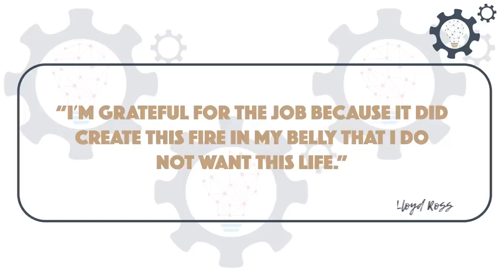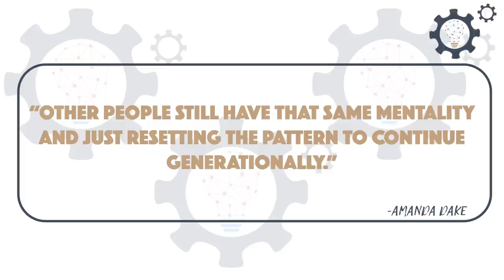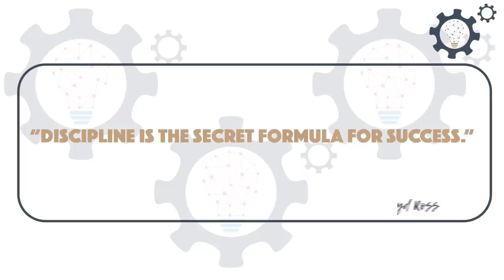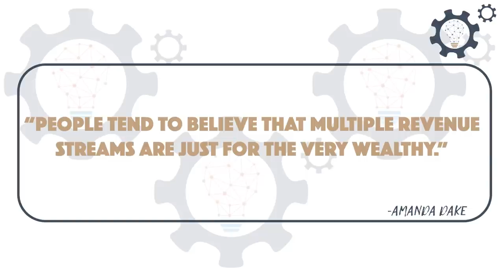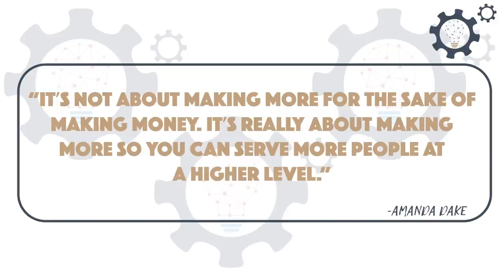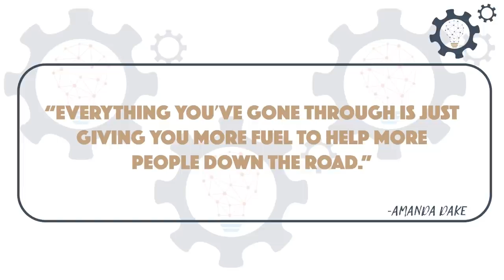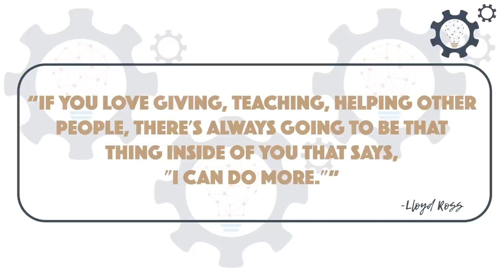Money Mindset Shifts That Pay Off Huge with Lloyd Ross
Welcome to the Amanda Dake Show where you will discover strategies and tactics that the world's best experts and entrepreneurs are using now to grow their online businesses. Let's reclaim your freedom so you can live life on your own terms. In this week's episode, we are joined by Lloyd Ross to talk about money mindset (and business growth).

Lloyd Ross is a former lawyer; Lloyd has three university degrees in biomedical science, business, and law. Built a million-dollar share portfolio from scratch and is the author of the book "Money Grows on Trees."

He was the INBA natural bodybuilding comp winner in 2016 and just completed his first 100km ultra-marathon.

He and his wife, Alisha, are also the founders of "The Side Hustle Secret" having built a large online network marketing business from scratch (which does $5 million in sales annually) and having helped over 65 people create 5 & 6 figure online side hustles following their system too.

They are now on a mission to help 1,000 people diversify their income and level up their money game in 2021.

Here are the key areas we covered in this episode:

☑️ Lloyd's impactful journey on how he transitioned from the corporate world to entrepreneurship. This isn't an ordinary "making money doing what you love" kind of story! It's time to unlock the secrets to "financial freedom."

☑️ Find out how "Money Grows on Trees" book, written by Lloyd Ross changed many lives (more targeted towards people just beginning their money journey). All it takes is to change the way you think and start using what you have to grow more while you sleep.

☑️ Cultivating self-discipline in money-related matters, discussion about passive income ideas to help you make money in 2021, and letting go of the old belief that only wealthy people can create multiple revenue streams.

☑️ Building a healthy money mindset! If you love giving, teaching, helping other people, there's always going to be that thing inside you that says, "I can do more." It's not about making more for the sake of making money. It's really about making more so you can serve more people at a higher level.

☑️ Take the plunge and be successful in the version of the future in which you want to live. Understand that everything you've gone through is just giving you more fuel to help more people down the road. Here’s a real-life business success story that will push you to step out of your comfort zone!

Get In Touch With Lloyd Ross

🎧 Or, listen wherever you get podcasts!

Learn how we help coaches and consultants, create, scale, and automate online courses and programs with our simple proven framework. Get a FREE case study and training